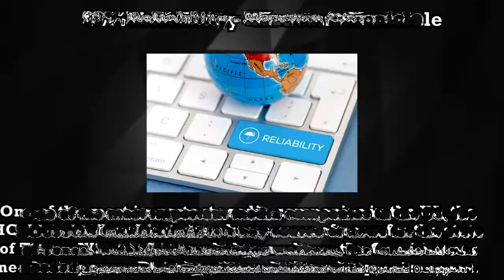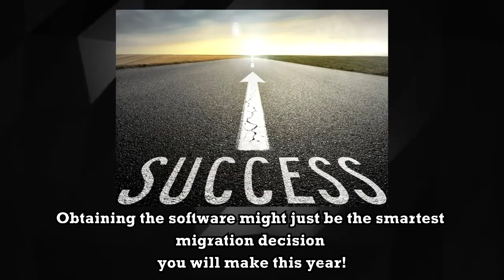Data and Persona Migration Tool for IT Services